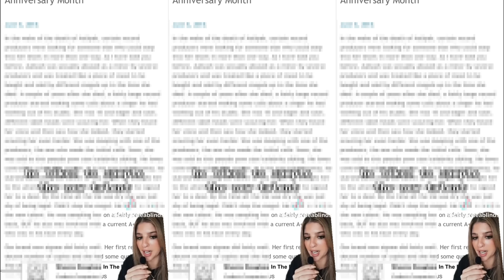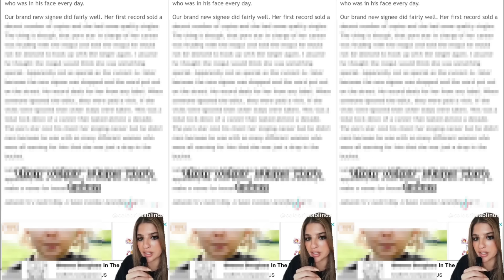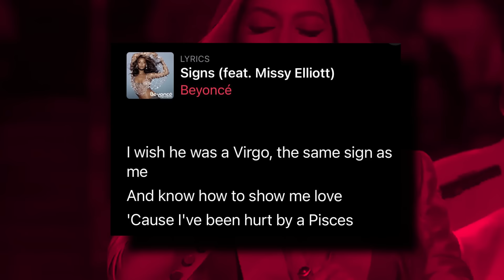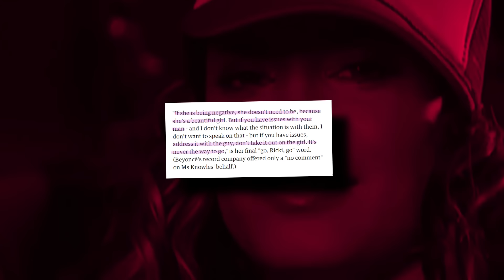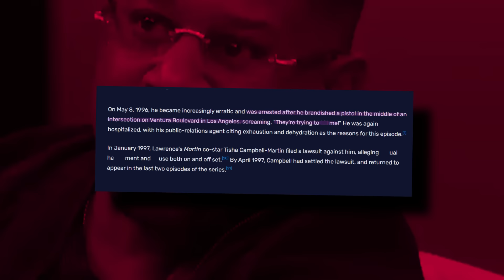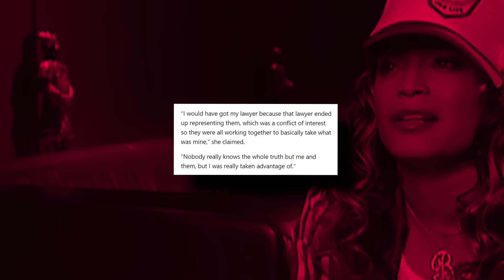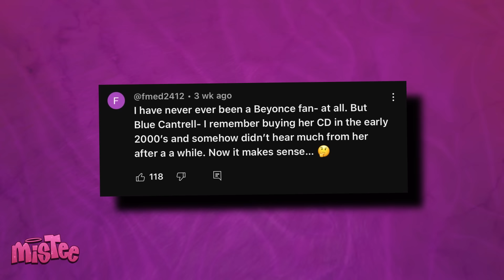Blue Cantrell EXPOSES Beyonce For Trying to Unalive Her Over Jay Z Affair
Uhh…not Beyonce being exposed for allegedly trying to take Blu Cantrell out! This year has been crazy, but hearing allegations of Beyonce allegedly plotting to unalive someone was NOT on my bingo card for the year, but according to singer, Blu Cantrell, that’s what happened.

Blu recently came out to admit that she allegedly had an affair with Jay Z like we have always suspected, and that Beyonce found out. She then went ahead to claim that Beyonce tried to get revenge on her, and not only did Beyonce get her fired from her record label, but Beyonce allegedly tried to unalive her with poisonous gas.

Y’all remember when Blu had her supposed ‘mental breakdown’ and claimed that someone was trying to take her out? Well, she is telling the full story, alleging that it was all Beyonce. Chile, there’s a lot going on here, so let’s unpack this messy drama!

Y’all, at this point, I don’t think that Beyonce is ever gonna beat the allegations of her allegedly holding other women back and killing their careers, because there have been so many accusations from people in the industry who have come out to say one or two things about her, and how she held their careers back.